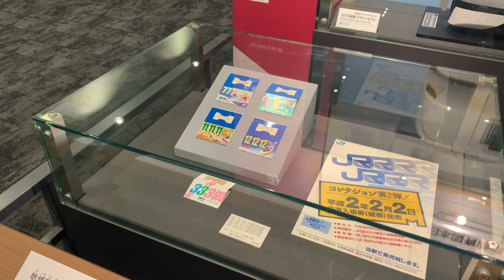【デビュー】アイドル達が女子旅をしてきた風景 京都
デビュー１番の動画は「アイドル達が女子旅をしてきた風景 京都」です。
チャプター
0:00 まえがき
0:37 京都鉄道博物館の歴史
1:57 各鉄道の説明
3:39 蒸気機関車にて
4:49 合流
沢山の人に視聴してくれる事が何より嬉しいです。
こちらのyoutube番組は、女子旅Vlogです。
Vtuberのキャラが車で楽しい場所や旬な情報をお届けします。
理由は、自然を感じて癒される事が大切だと感じるからです。
１人旅や家族旅、カップル、男同士、女同士でワクワクしたり気分転換が出来ると共有、共感が楽しい気分に！
行く地域は、岡山　姫路　神戸　大阪　京都　鳥取　島根　広島　高知　徳島　香川
撮影する物は、水族館　博物館　ミュージアム　城　鉄道　紅葉　桜　動物園

GoogleアルゴリズムやSEOを独学中です。

香春すずな（黒服）「みなさ〜ん！あたしはすずちゃんと呼ばれてるの！沢山友達になってね」
菜花すいか（緑服）「こんにちは〜！あたしはすいちゃんって呼ばれてまーす！いっぱい視聴してくれると嬉しいな」
朝生いちご（赤服）「あたしはまだ勉強中だから後から合流予定なのよ。早く旅に行きたいな」

ウクライナに平和が訪れますように